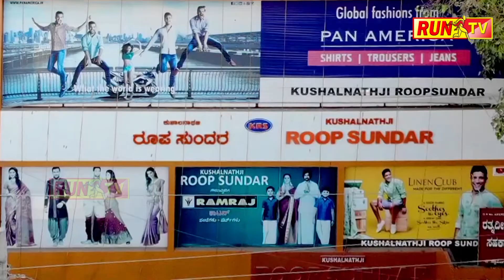ನಗರ ಸ್ವಚ್ಛ ಮಾಡುವ ಮೂಲಕ ಮೋದಿಗೆ ಜನ್ಮದಿನ ಶುಭಾಶಯ.MUDHOL MODI BIRTHDAY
ನಗರ ಸ್ವಚ್ಛ ಮಾಡುವ ಮೂಲಕ ಮೋದಿಗೆ ಜನ್ಮದಿನ ಶುಭಾಶಯ